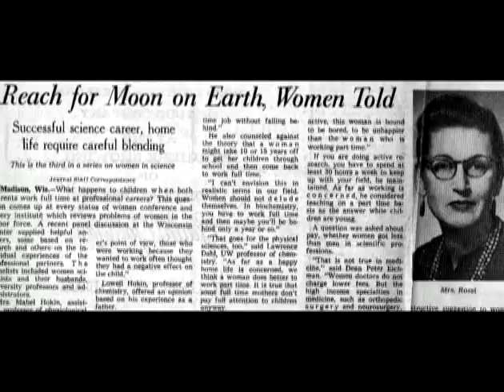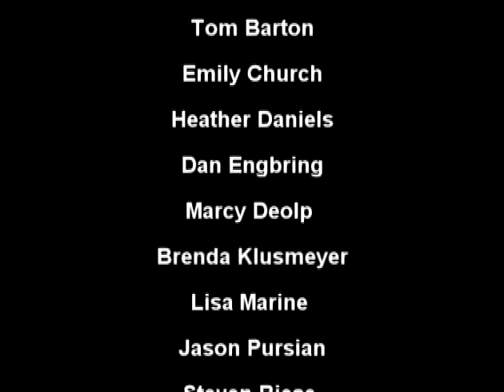Expanding Your Horizons: 50 Years of Motivating Girls in Science and Math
Expanding Your Horizons (EYH) is a national program that encourages girls to explore the STEM fields-science, technology, engineering, and math.  This year, EYH in Madison, Wisconsin, celebrates 50 years of providing this opportunity.  Watch the video to learn about the program from participating scientists, girls, and organizers.